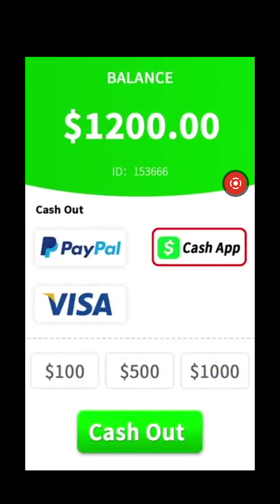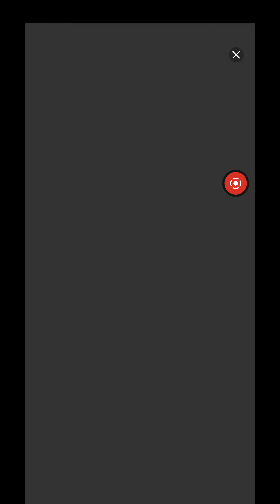Galaxy Invaders aka Star Force: Shoot 'em up - Level 168 Normal - Angel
Here is a link to the phone used